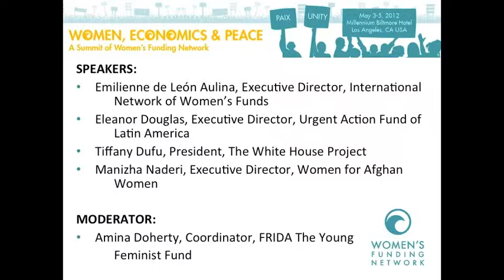Speak Out II, Part 2 of 4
Speak Out II: A Regional Perspective, Part 2 of 4

Women's funds in the Middle East, North America, and Latin America have unique perspectives and approaches to the critical challenges in their communities. Hear about the emerging trends that are affecting women and girls in these regions. Co-Hosted by International Network of Women's Funds.

SPEAKERS: Emilenne de León Aulina, Executive Director, International Network of Women's Funds; Eleanor Douglas, Executive Director, Urgent Action Fund of Latin America; Tiffany Dufu, President, The White House Project; Manizha Naderi, Executive Director, Women for Afghan Women.

MODERATOR: Amina Doherty, Coordinator, FRIDA The Young Feminist Fund